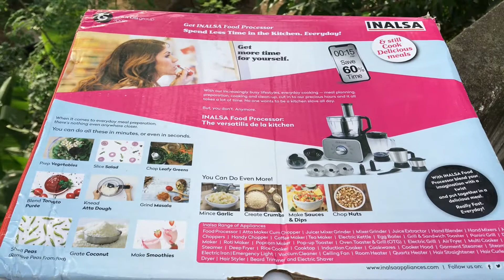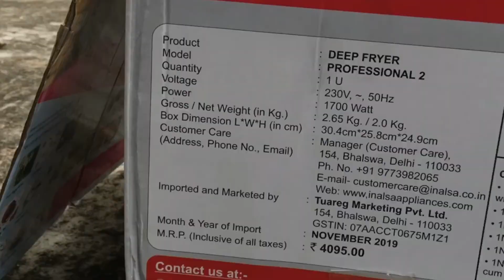Deep fryer |electrical deep fryer |1700W